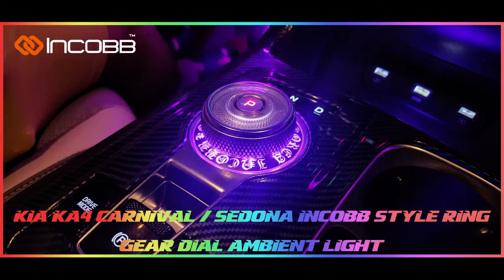인코브(INCOBB KOREA) 기아 KA4 카니발(SEDONA) 전용 제품 인코브 스타일 링 기어다이얼 엠비언트 라이트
INCOBB KOREA

KIA KA4 CARNIVAL / SEDONA

INCOBB STYLE RING GEAR DIAL AMBIENT LIGHT

기아 KA4 카니발(SEDONA) 전용 제품

인코브 스타일 링 기어다이얼 엠비언트 라이트

✔️ ONLY FOR KIA KA4 CARNIVAL / SEDONA

기아 KA4 카니발만을 위한 전용 제품

✔️ SPECIAL MOLDS FOR KIA KA4 CARNIVAL / SEDONA 👍🏻

오직 기아 KA4 카니발만을 위한 특수 금형 제작

✔️ MANUFACTURING OF RGB LED PCB FOR GEAR DIAL 🌻

기어다이얼 전용 RGB LED PCB 생산

✔️ NO NEED EXTRA-PROCESS.

EXCLUSIVE PRODUCT 🥇

기어다이얼 전용 RGB LED PCB 생산으로

가공하지 않고, 조립만 하면 OK

기어다이얼 높이 낮아지지 않고

순정과 동일하게 사용할 수 있는 전용 제품

✔️ ONLY 30 MINUTES FOR INSTALLATION ❗

장착 시간이 단, 30분 JUST 30MIN

✔️ MORE LUXURIOUS 🌟

기어다이얼의 반사광을 이용

더 은은하고 더 세련된 빛을 연출합니다

✔️ CREATED BY INCOBB KOREA, MADE IN KOREA

오직 국내 제조사인 인코브에서만 만날 수 있는

완벽 인코브 스타일 링 기어다이얼 엠비언트 라이트 시스템

▼ 인코브 네이버 스마트스토어 ▼
INCOBB KOREA NAVER SMART STORE